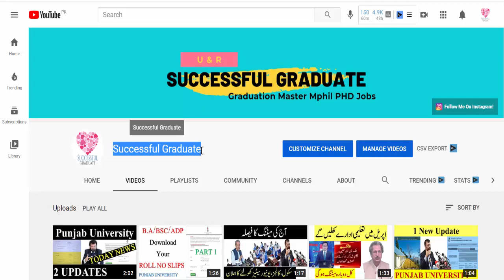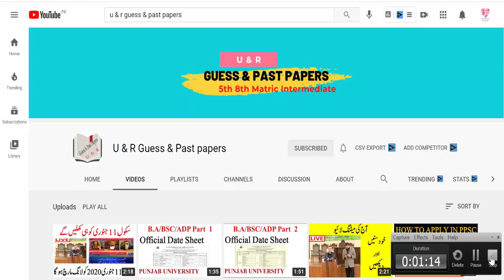BSC/B.A | Part 1 | Part 2 | Exams Preparation 100% | Test Series | Must Watch | Physics English